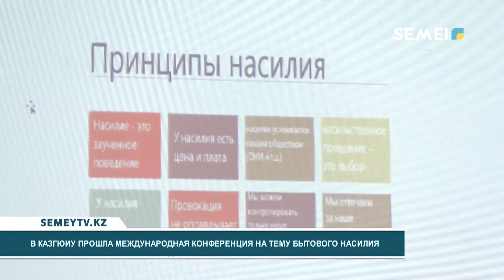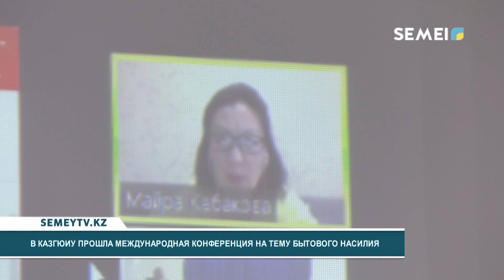В КАЗГЮИУ ПРОШЛА МЕЖДУНАРОДНАЯ КОНФЕРЕНЦИЯ НА ТЕМУ БЫТОВОГО НАСИЛИЯ